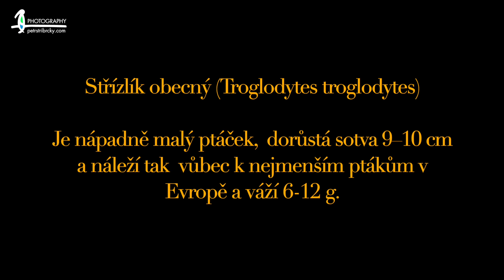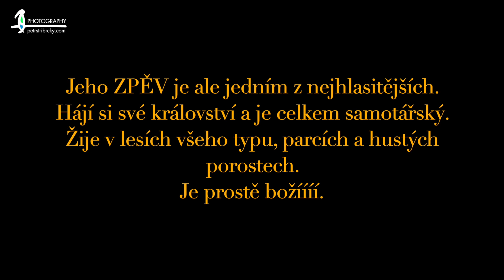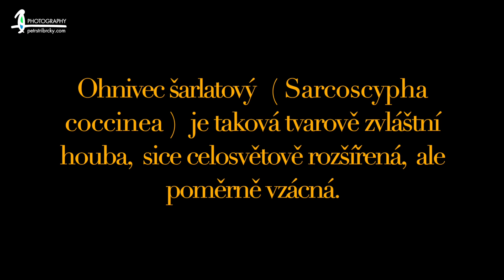Výdejní okénko číslo 6 - o STŘÍZLÍKOVI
Drobný ptáček - střízlík obecný - s jasným hláskem a nebojácností a podivná houba ohnivec nachový ...